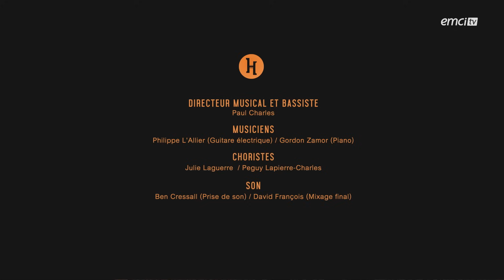Jean Jean - Hosanna - Ébloui / Je te donne tout / Yahweh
ÉBLOUI - Crédits : Dan Luiten / JE TE DONNE TOUT - YAHWEH - Crédits : Luc Dumont /  Campus Rush

ÉBLOUI - Crédits : Dan Luiten

Je viens vers toi dans le secret
En ta présence je veux rester
Tu es, tu seras toujours là

Tout contre toi, près de ton cœur
Je peux entendre ta voix Seigneur

Ébloui devant toi, Éternel
Ébahi par l'amour de ton ciel
Je suis là, à tes pieds
Je viens t'adorer
Je désire habiter près de toi

Je vois ton bras
Je sens ta main
Tu me protèges, tu me soutiens

​Tu es ma lumière
En toi j'ai un père
Reçois ma prière

JE TE DONNE TOUT - Crédits : Luc Dumont

Je te donne mon coeur
Il ne m'appartient plus
Ce que j'ai de meilleur
Tout est pour toi Jésus

Un parfum de valeur
Sur toi est répandu
C'est l'offrande de mon coeur
Je suis à toi Jésus

Prends mon âme
Prends mon coeur
Je te donne tout

Prends ma vie
Me voici
Mon coeur est à toi
Tout à toi

YAHWEH - Crédits :  Campus Rush

À toi seul revient ma louange
À toi seul revient la gloire
À toi seul Seigneur soit l'honneur
Et nous t'elevons Yaweh Yaweh

Prosternés adorons Yaweh

© Émission produite par EMCI TVJean Jean - Hosanna - Ébloui / Je te donne tout / Yahweh